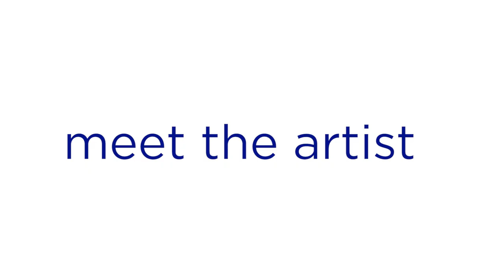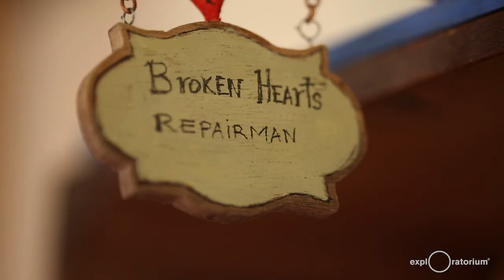Curious Contraptions | Carlos Zapata Artist Bio | Exploratorium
Meet Carlos Zapata, one of the featured artists at the Exploratorium's Curious Contraptions exhibition.

Curious Contraptions explores small, surreal worlds through the charming, often hilarious mechanical sculptures known as automata. These whimsical machines are brought to life by intricate arrangements of handmade cams, cranks, and other simple mechanisms. Each sculpture performs an absurd
miniature drama—sometimes a myth or fairy tale—while also reflecting its maker's worldview and sense of humor. Exposed inner workings and low-tech mechanisms invite the viewer to understand how each automata comesto life.